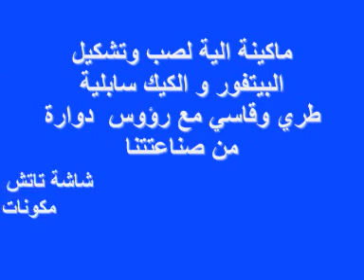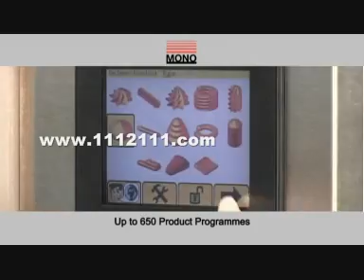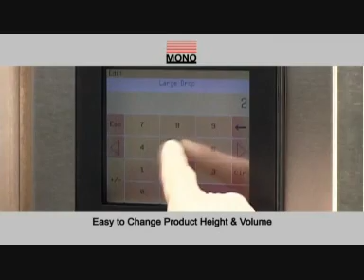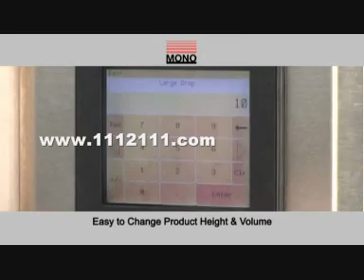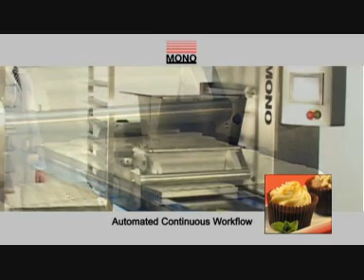ماكينة صب كيك بيتفور 7 رؤوس 3 ابعاد kick betefor sublet format machine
تقوم الالة بصب الكيك و البيتيفور و الموفين كيك و السابلية
شاشة تجكم ملونة لمس بالعربي , يتم اختيار النموذج المراد انتاجه وتحديدي ابعادة لتقوم الالة برسمة بنظام رباعي الابعاد x , y , z , R  للدوران
المكونات اوربية والشاشة تايوانية